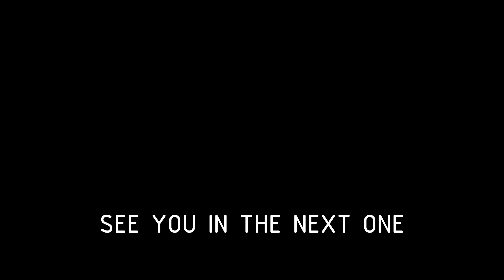Dip Pen Inking Practice - Nago from Princess Mononoke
Dip pen inking process timelapse for my drawing of Nago the Boar from Princess Mononoke.